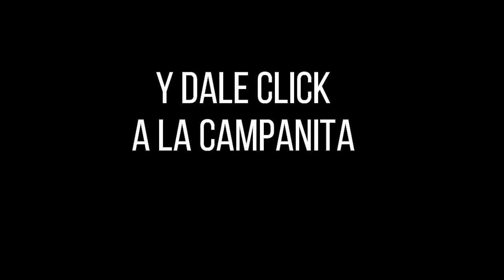Lotería de Medellín Resultado VIERNES 22 DE JULIO 2022 ✅🥇🔥💰 PREMIO MAYOR Y PREMIOS SECOS